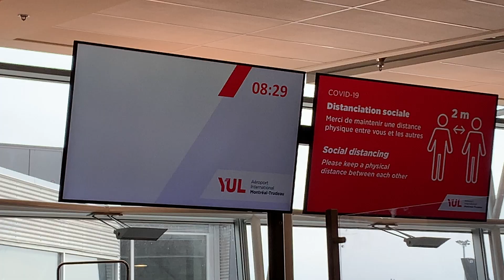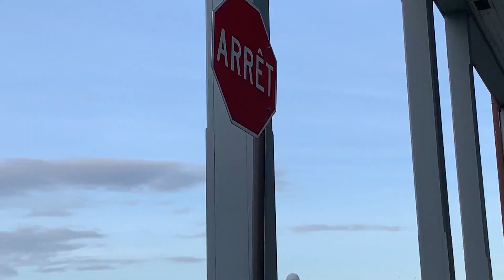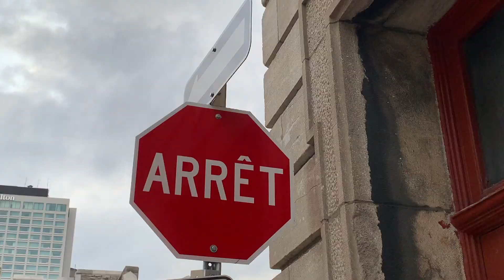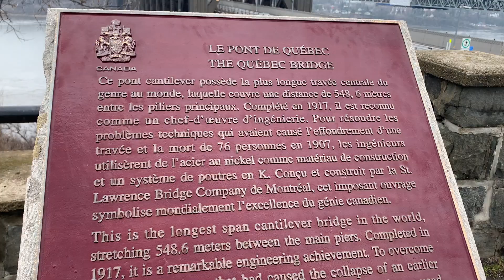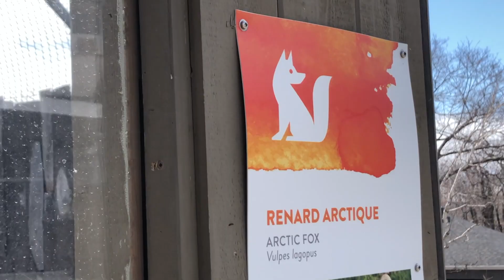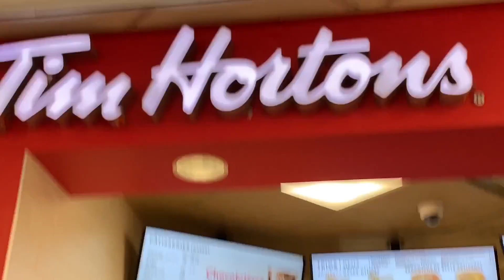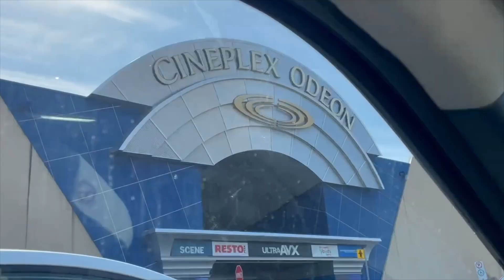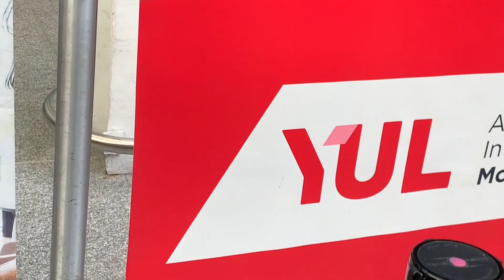LET'S EXPLORE QUEBEC CITY, CANADA | Aquarium of Quebec, Old Quebec, Parliament Building, & more!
MUSIC
Johnny Rock - A Great Day